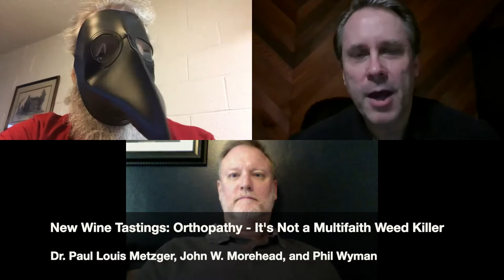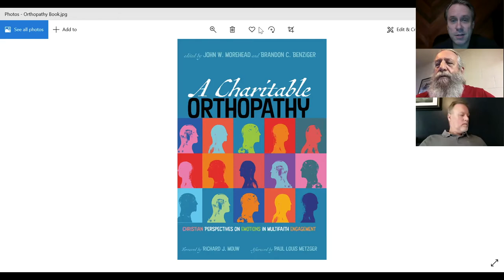New Wine Tastings - Orthopathy: It’s Not a Multifaith Weed Killer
You may be familiar with the subject matter of orthodoxy and orthopraxy. But what about orthopathy? No, it is not a weed killer, like “Ortho Weed B Gon”. Orthodoxy deals with right doctrine. Orthopraxy deals with right practice. Orthopathy deals with right passion. If we wish to take to heart the Scriptures’ emphasis on loving God with our whole heart and our diverse neighbors as ourselves, we must account for all three: orthodoxy, orthopraxy, and orthopathy.

In this episode of New Wine Tastings Dr Metzger is joined by John Morehead and Phil Wyman so to enter the dialogue on the important role orthopathy plays in Christian witness and neighborliness in our multifaith world. Orthopathy does not kill multifaith engagement but nourishes it in honor of Jesus and our neighbors of diverse faith traditions and perspectives. Check out the video at the close of this blog post for the full interview.

John W. Morehead (JWM) is the Director of the Evangelical Chapter of the Foundation for Religious Diplomacy, as well as Multifaith Matters. Multifaith Matters resulted from a Louisville grant initiative that John led. His latest book project explores the significance of emotions toward those in other religions—orthopathy. It is titled A Charitable Orthopathy: Christian Perspectives on Multifaith Engagement (Pickwick, 2020).

Phil Wyman (PW) is a pastor, musician, author (including Burning Religion), interactive social artist working in festival settings, and a traveler moving among the subcultures of our society. Phil thinks provocatively, exploring thought forms from the fringes of society.